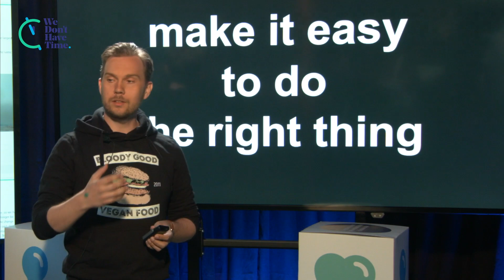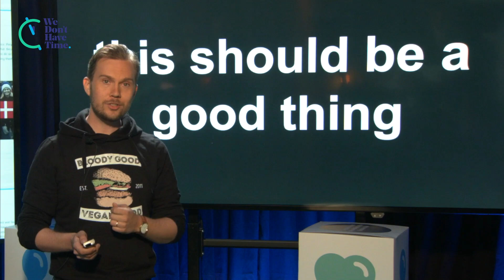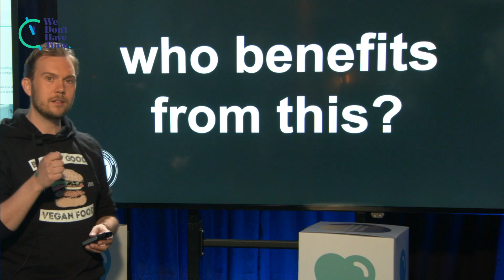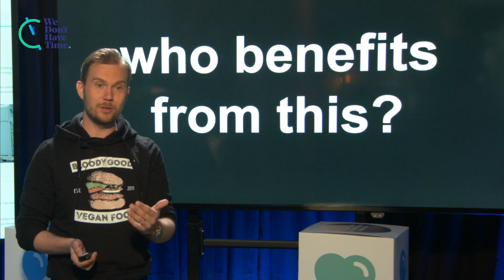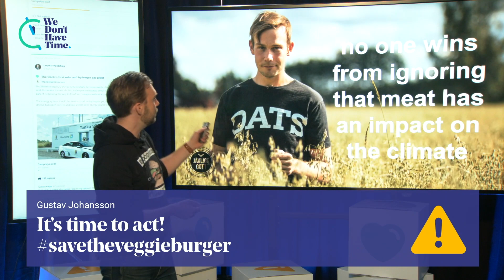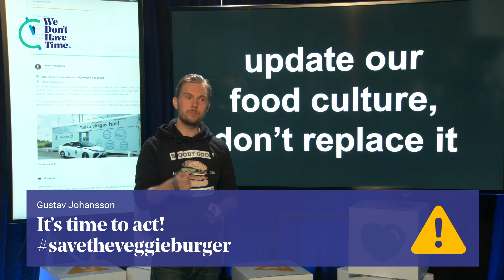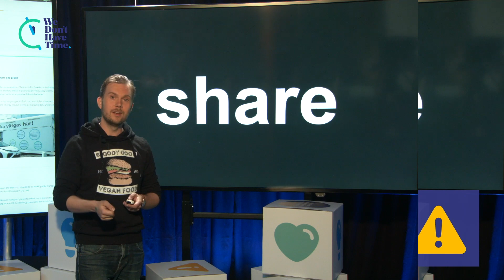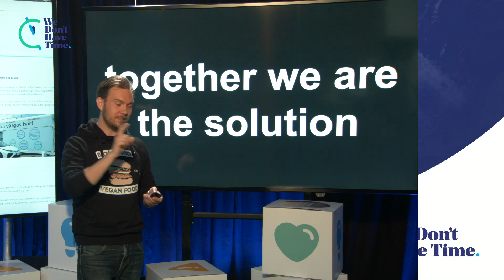Gustav Johansson's Climate Warning to Eric Andrieu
Gustav Johansson at Sweden's biggest vegan food blog wants to save the veggie burger by sending a climatewarning ⚠️ to Eric Andrieu who is responsible for the proposition to ban the use of “meaty” words to describe vegetarian products.

From We Don’t Have Time’s Climate Conference 2019 on Earth Day 22nd of April.